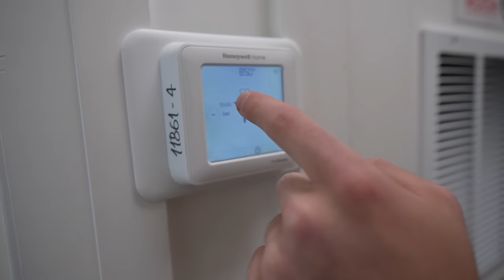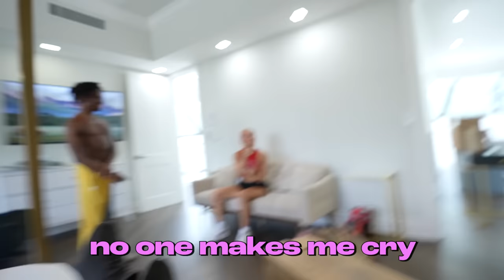My New $10,000,000 House Tour at 19 Years Old!